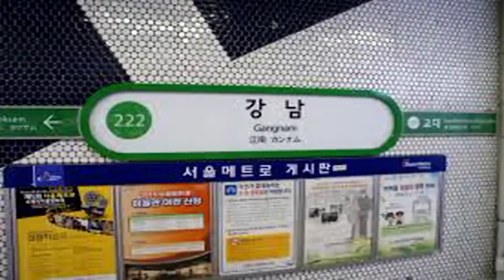【Reupload】 Wriggled Panyone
audio: 강릉역
video: 반성안하는미디도용범